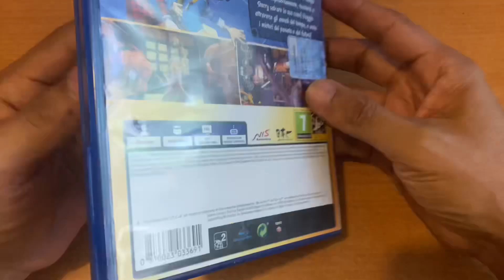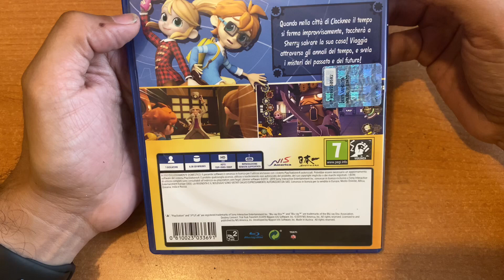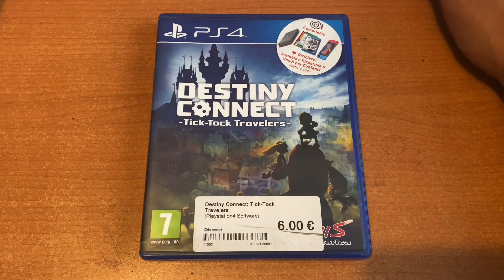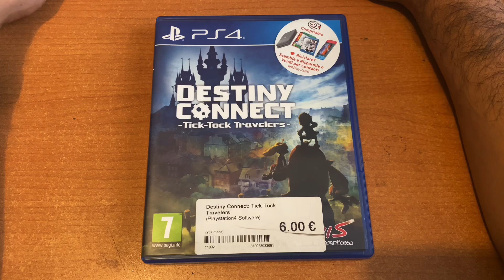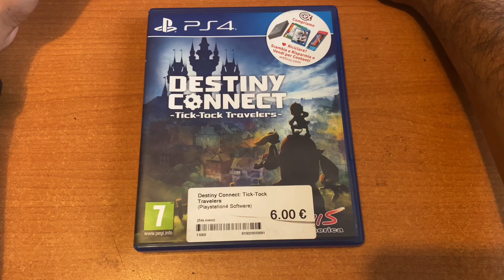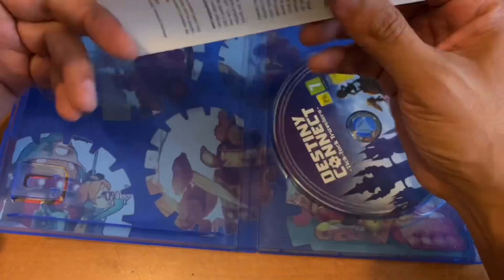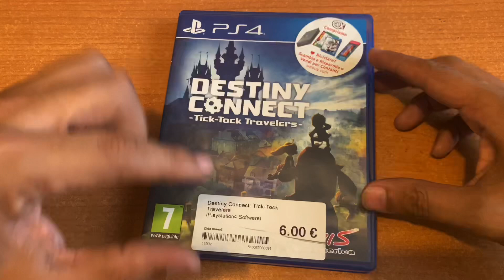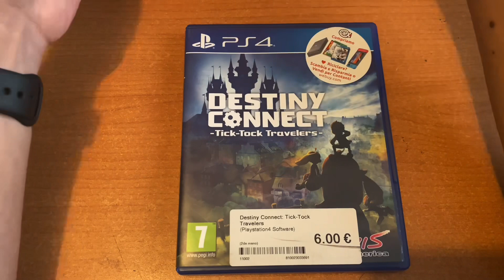JdeV / 1000+ juegos (0854) Destiny Connect - PS4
Desarrollado y publicado por NIS (Japón/EUA)